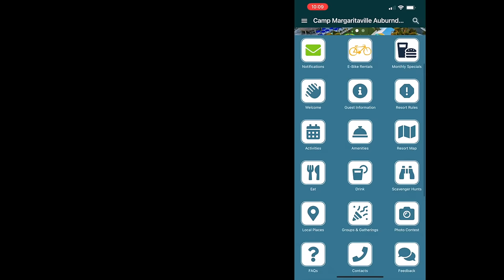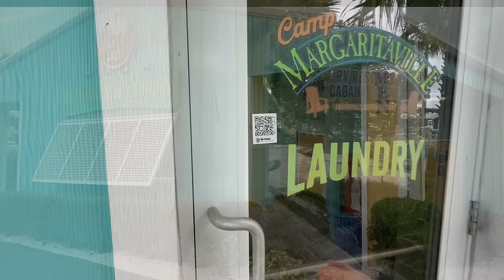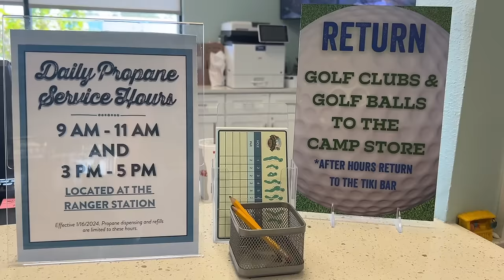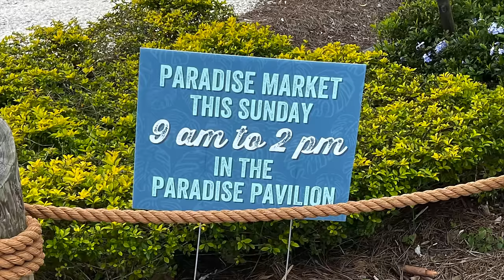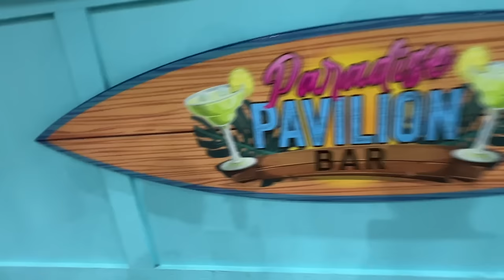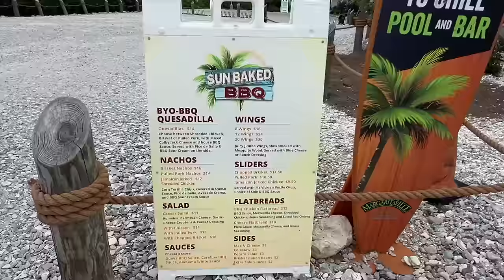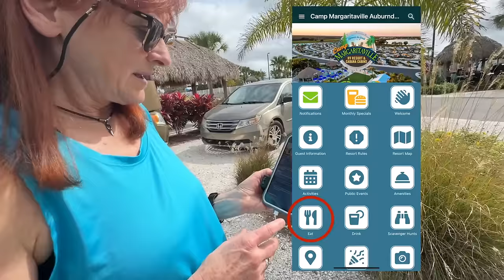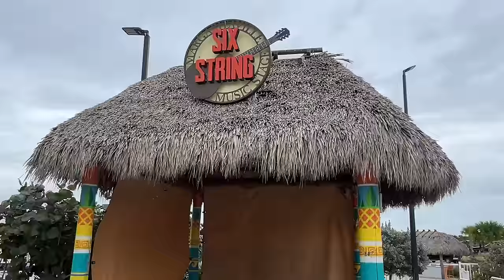Camp Margaritaville Auburndale Florida | Luxury RV Resort and Cabana Cabins Review and Tour | EP304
Camp Margaritaville in Auburndale Florida is a Luxury RV Resort with Cabana Cabins available for family members to "meet up with you" while you are on the road! ALL of the amenities are first class all the way. We found the food selection, taste and presentation in the restaurants to be amazingly good! The centrally located TiKi Bar serves beer, wine, soda, specialty boat drinks and of course (6) unique flavored blended Margaritas! The gas fire pits are always lit and  ready for you to enjoy. And many of the evenings featured live music or a DJ scheduled for your pleasure!

1-Does not include TIKI cabins, TIKI back in sites, TIKI pull thru, or any Motorhome SUITES.
Everything else is fair game. This INCLUDES all standard back in's, standard pull thru's, premium back in's, premium pull thru's, standard cabins, efficiency cabins and wheel chair accessible cabins.
2-Major Holidays and Holiday Weekends are excluded.
That's it!  Sounds good to me!

This link is reserved for YT Channels to “reward” their real viewers and real subscribers, and not internet coupon search robot programs!

✅ OJiM Amazon Storefront categorized into 22 separate categories.

To SAVE 10% on your order, use the following link to order directly from Acuva!

Save $30 ON EACH SoftStartRV Unit purchased! This price is LOWER than Amazon and shipping is FREE, just like Amazon!

Sue & I work hard to stay current with the everchanging HH promotions and specials.  You will be LOCKING IN your undiscounted yearly renewal rate FOREVER for as long as you remain an active Harvest Hosts member!

RV Living Costs | How much does it cost to Full-Time RV? | 5 Yrs Travel in Class A Motorhome | EP276

Limit of Liability/Disclaimer of Warranty: While all persons associated directly or indirectly with this site and video use their best efforts in preparing the content, there is no express or implied representations or warranty with respect to the accuracy or completeness of the content of the videos, including any content, links or resources shared, including those by third parties.